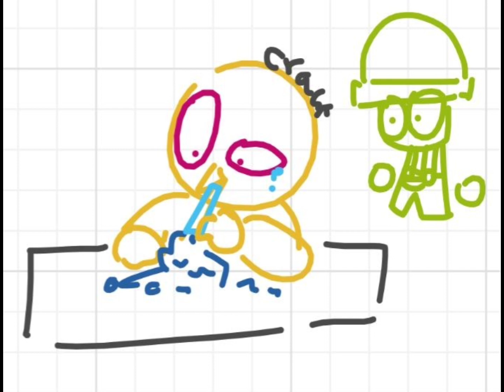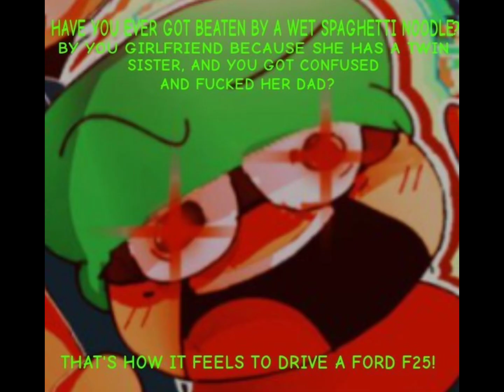Cursed Images of Dave and Bambi but playing Sugar Rush on the Background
I'm making a new Gacha video, I PROMISE!